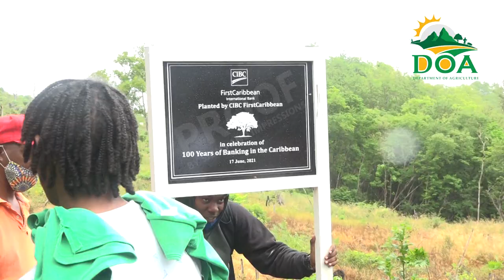Desertification and Drought Day 2021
The 2021 Desertification and Drought Day, held on 17 June, focuses on turning degraded land into healthy land.
In an effort to restore ecosystem services and integrate the ecosystem management approach, the Department of Forestry in collaboration with First Caribbean Bank CIBC held a tree planting event in Morne Citon. Assessments carried out by the Department of Forestry revealed evidence of over-utilization of resources for livelihoods in the area, which has the potential to result in a loss of resource base.